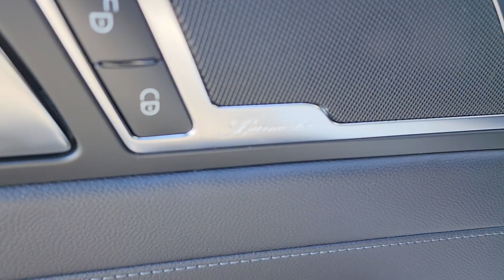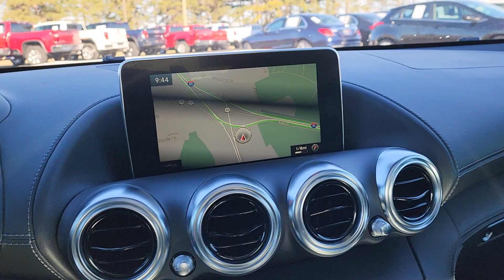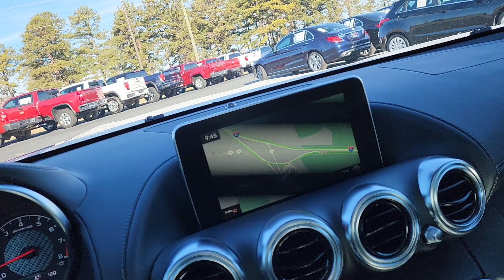She's too hot!! 2017 Mercedes AMG GT. Only 46k miles. MSG if interested.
WDDYJ7HA4HA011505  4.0L Twin Turbo V8 with a 456HP.